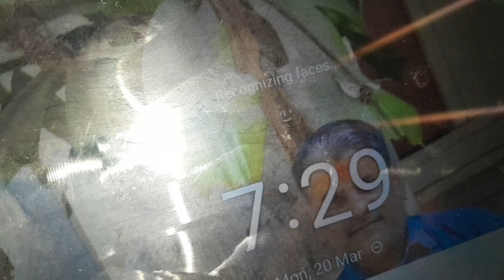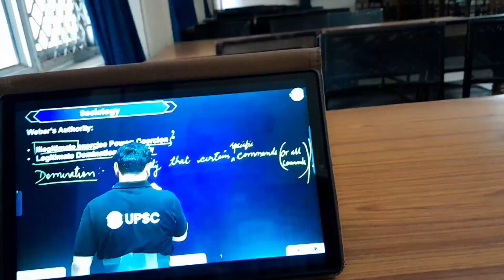My Full day of College Routine | 6AM To 3PM || My First Vlog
My FULL day of College Routine

full day of College Routine

my daily College Routine

College vlog

daily morning college routine of a Indian student